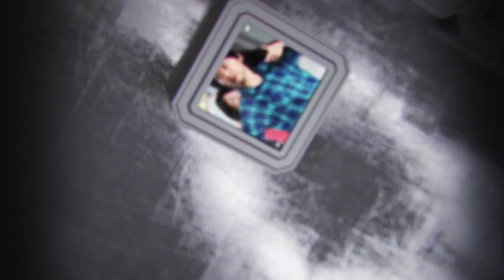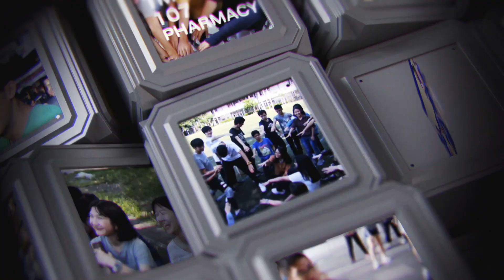臺北醫學大學107學年度啦啦舞錦標賽 口腔衛生學系X牙體技術學系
影像來源：北醫電視台